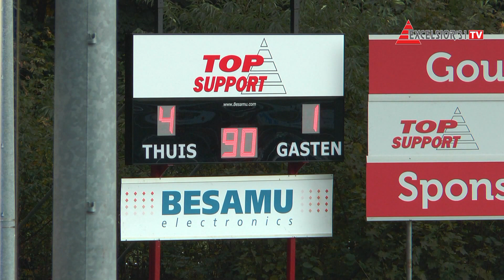Samenvatting Excelsior'31 - WVF